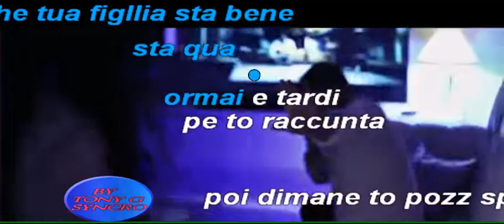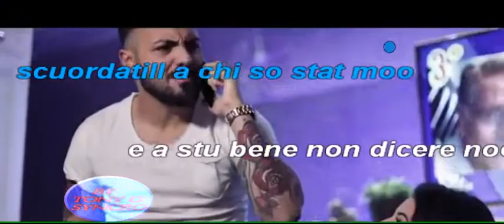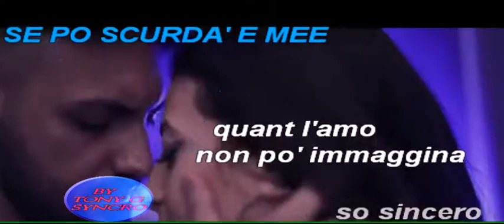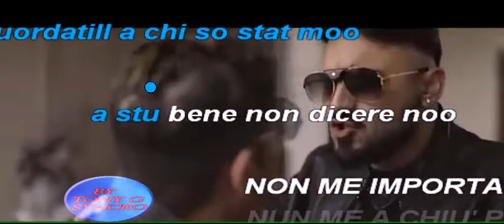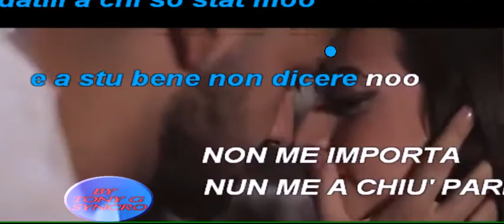De Martino Vezzosi - Me so purtate a tua figlia testo con video